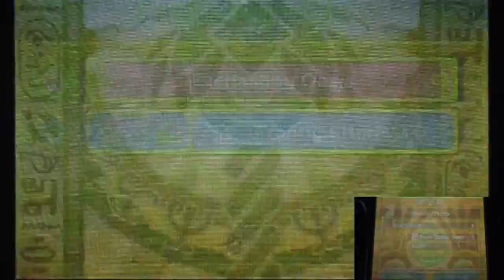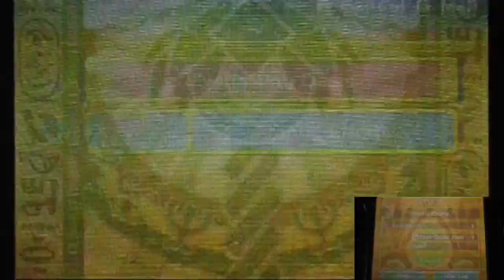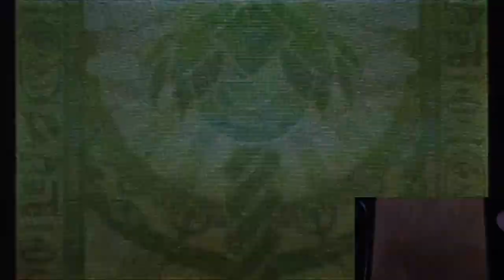Ever Oasis (Post Game) Part46 "Off-Screen Mine Grinding & Beating Shellbeat Ways too Much to Ask..."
Anyway. We may need to grinding somethings for unlocked some achievement!!!
Like mining around enough to get one title!!!
Grinding items can be easy considered there're lots of way to do it!!
Also we got another enemies slaying quest.
There're some ways you can beating enemies even it's not effective.
At least we can grinding level with the easy way!!!
Let's now ask too much detail on how I perform OK.